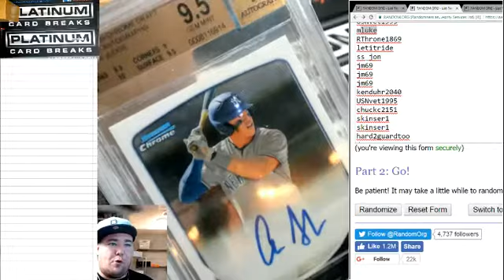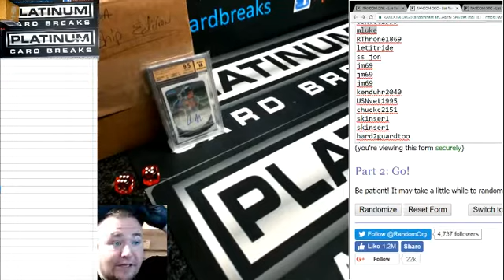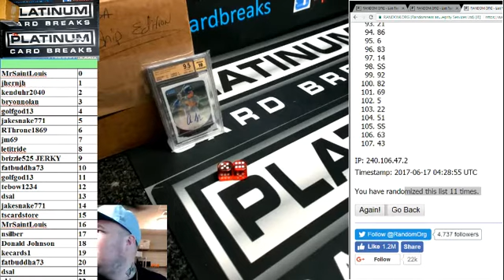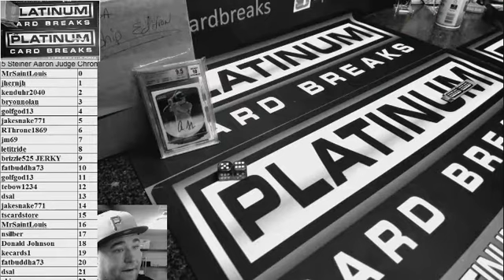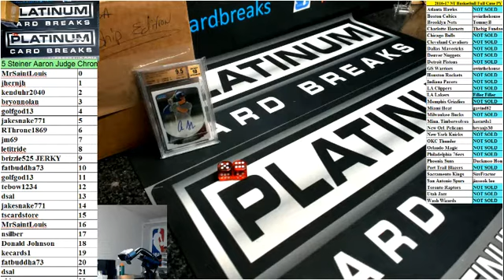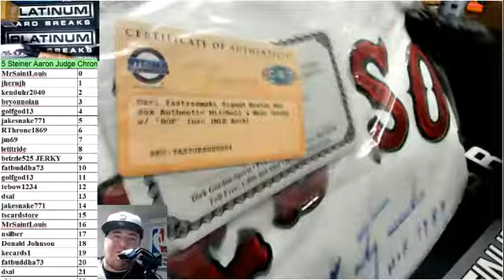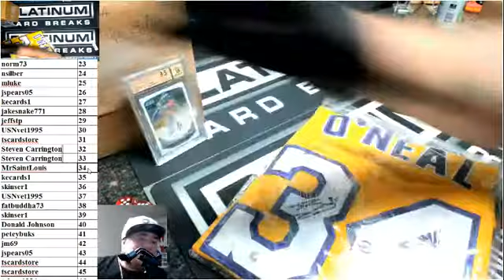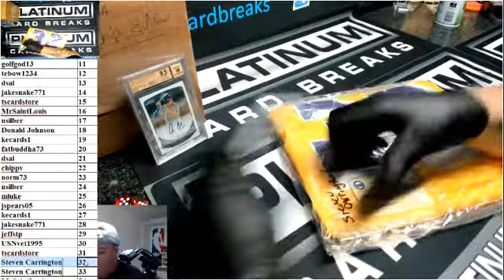5 Steiner Aaron Judge Chrome SS Break